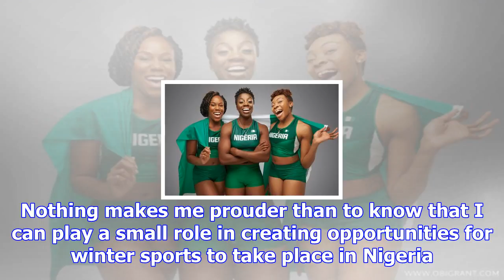History! nigeria’s bobsled team is headed to the winter olympics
For the first time in its history, Nigeria will compete at the 2018 Winter Olympics in Pyeongchang a...